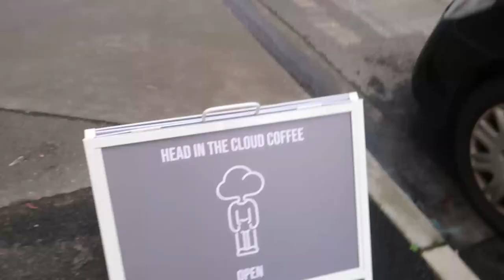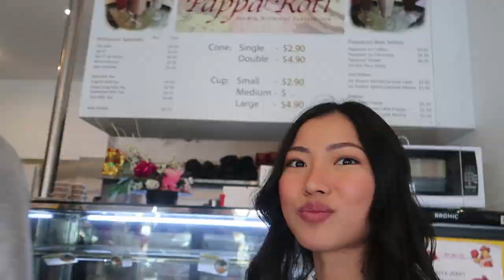FAILED CHEAT DAY PIZZA | VLOG 1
Hey it's Kanya and Tome! Join us on our first vlog... and yes it's CHEAT DAY!